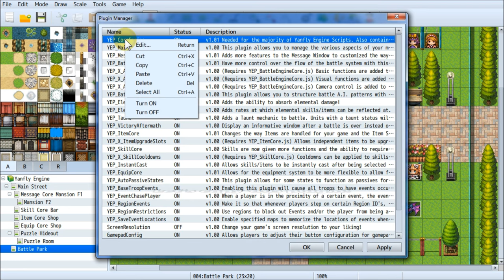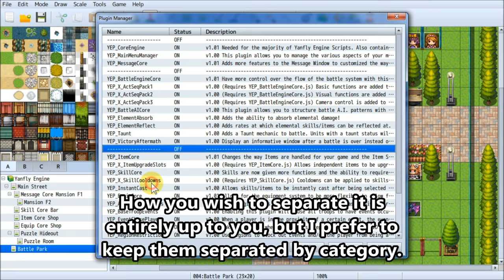YEP.??? - -------------------- - RPG Maker MV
Since quite a few people asked on how to put separators into the Plugin Manager, I figured I'd do a video tutorial on it~